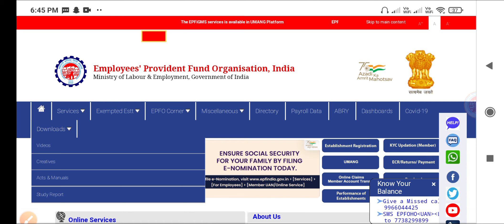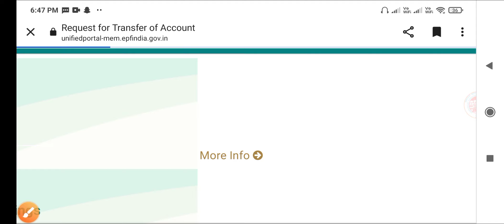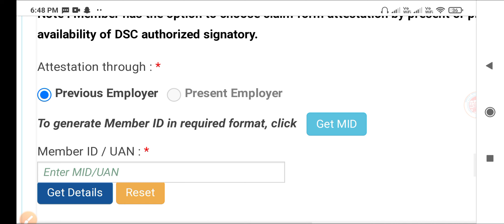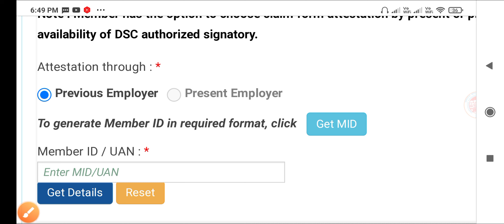EPF Transfer Present Company Disable| Attestation by present OR previous employer | Information EPF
Member has the option to choose claim form attestation by present or previous employer, based on availability of DSC authorized signator